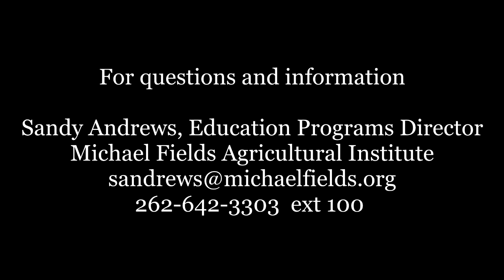Little Green Thumbs, PROMO kids in the garden (Michael Fields Agricultural Institute)